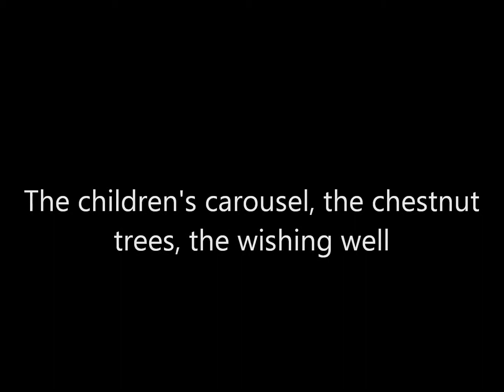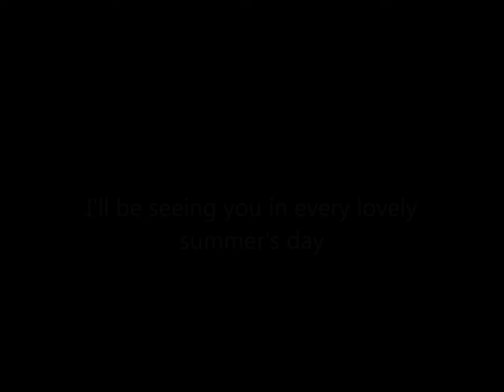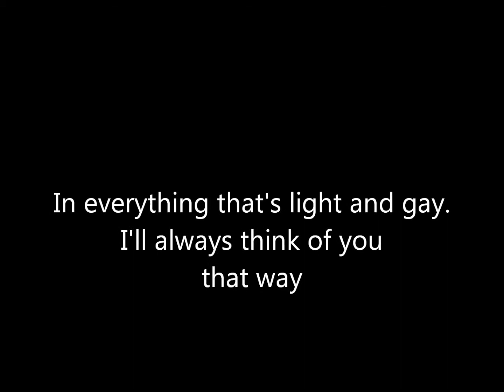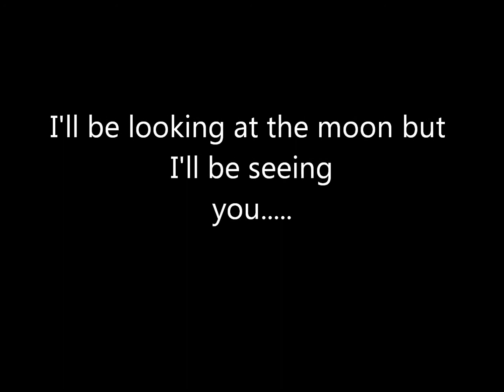I'll Be Seeing You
I'll Be Seeing You, a cover song written by Sammy Fain and
Irving Kahal
Performed by Edwina Reizer with vocals and piano
Lyrics shown